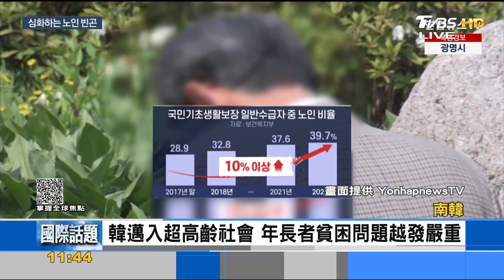韓獨居老人比例創新高 國民年金恐破產｜FOCUS午間新聞 20230817@TVBSNEWS01